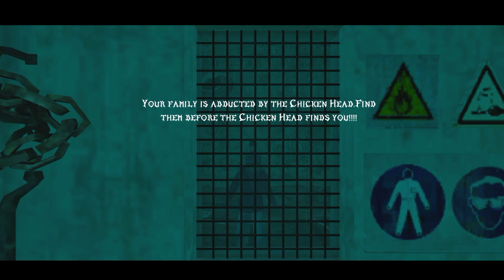Mr Meat's New Guest - Chicken Head The Scary Horror Home Story Full Gameplay in bengali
Game Name - Chicken Head The Scary Horror Home Story